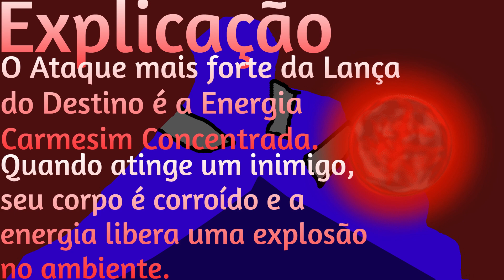THE DUCK EPISÓDIO 5- The Wise Owl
esse canal é pra todas pessoas que gostam de jogos, compilados e da comunidade de jogos, se gostar do canal, de like, se inscreva e compartilhe, pois isso ajuda o canal, atualmente a meta é 2K!